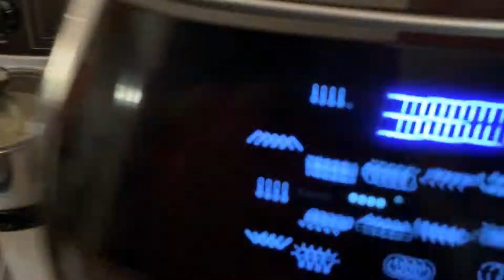MOST INSANE CHRISTMAS LIGHTS YOU HAVE EVER SEEN!!!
VLOG #62
Christmas Eve 2018 - Join us as the kids get an early Christmas present, and we find the craziest most decorated house you have ever seen.